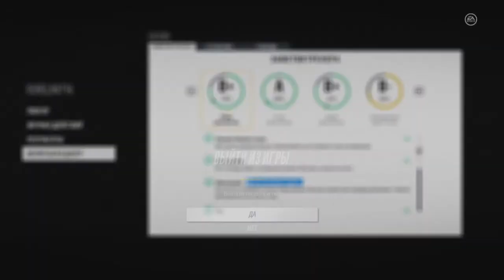КХЛ 18 PS4. ПЛЕЙ-ОФФ КУБКА ГАГАРИНА 2018: ВОСТОК. 1 РАУНД. 4 МАТЧ. НЕФТЕХИМИК - ТРАКТОР. 08.03.2018!